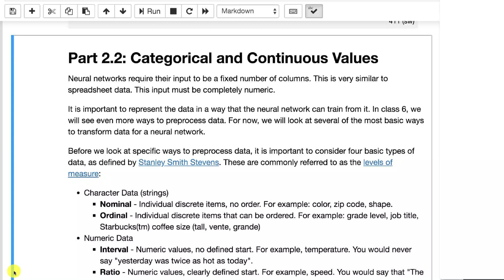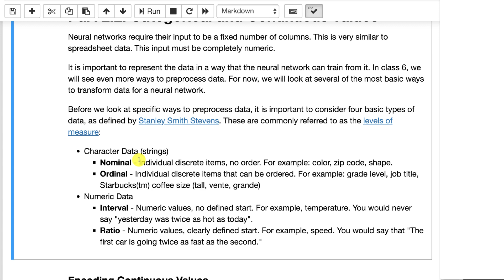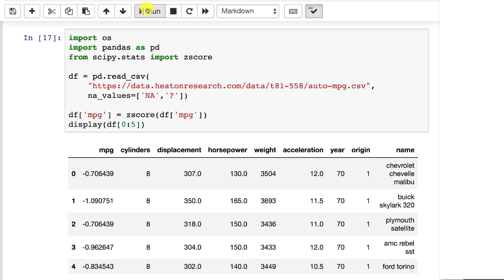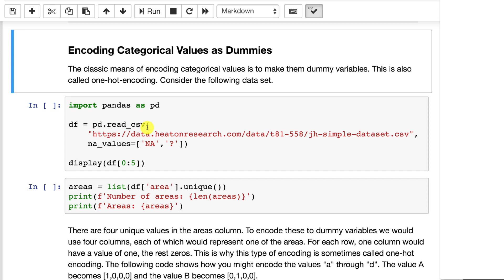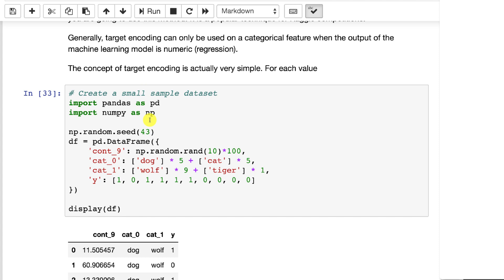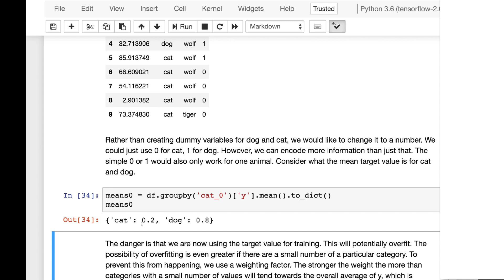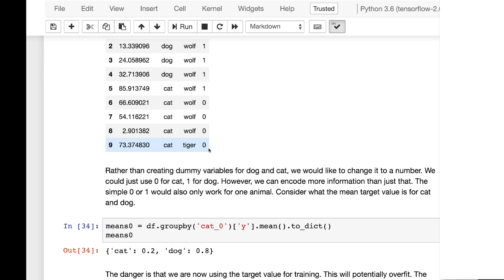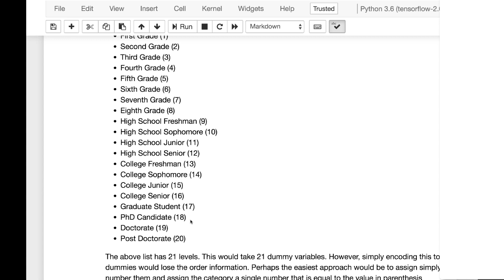Encoding Categorical Values in Pandas for Keras (2.2)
Categorical values typically express textual data and require special techniques to be encoded for deep learning.  This video shows how to use dummy variables/one hot encoding and more complex  ordinal encoding and target encoding for Keras.